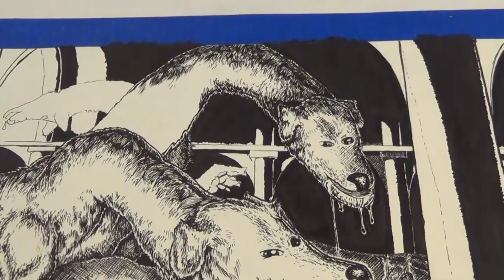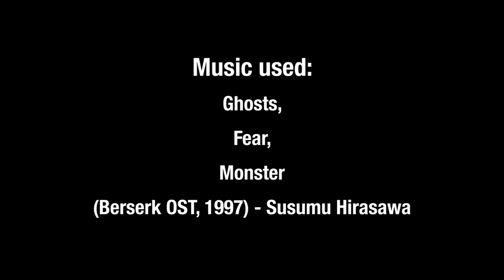SlobberMvtt | Ink Drawing Timelapse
I drew that drooling wikihow dog in what I'm sure is his most terrifying form yet. The biggest challenge this project posed was making the treasure pile he's sitting on clearly defined without muddling the composition with too much coin-detail. I think some areas got a little overcooked in terms of detail, but the main point of interest of the dog's state-of-the-art facial expression is still clear.

Pens used were .25 and 1.0mm Microns, and Faber-Castell "Big Brush."